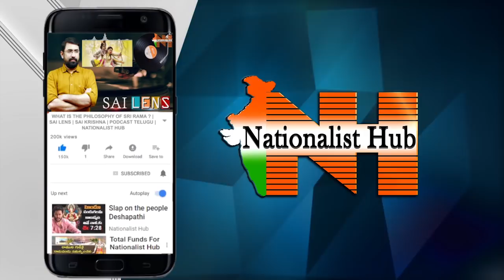Sticky B*mbs in Kashmir | Pak | China | Duvvada Siva Prasad | Nationalist Hub